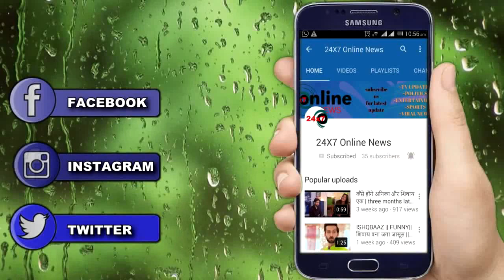ISHQBAAZ || UPCOMING || होगा कुछ ऐसा ANIKA होगी शर्म से लाल